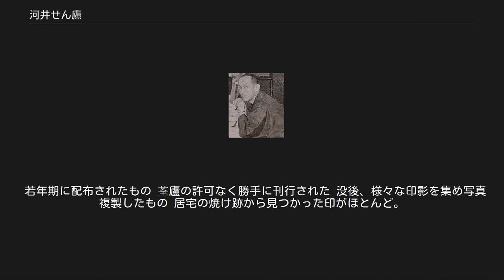河井せん廬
河井荃廬（1934年　東京） 河井 荃廬（かわい せんろ、男性、明治4年4月28日（1871年6月15日） - 昭和20年（1945年）3月10日）は、近代日本の篆刻家である。
中国に渡り呉昌碩に師事し、金石学に基づく篆刻を日本に啓蒙しその発展に尽くした。
 本来、姓は川井であったが戸籍の記帳ミスから河井となる。
名は仙郎であるが、修して遷とも署した。
幼名は徳松、のちに師の篠田芥津の諱を避けて得松または得とした。
号は木僊、のちに荃楼、荃屢、荃廬と改号した。
別号に迂仙・蟫巣・九節丈人・知幻道人、堂号に忘荃楼・忘荃屢・六不刻庵・継述堂・宝書龕などがある。
京都の人。
 京都寺町の腕利きの印判師として知られる川井仙右衛門の長男として生まれる。
上京第30組小学校（現在の京都市立京都御池中学校）に入学。
恩師神山鳳陽に教えを受け、また鳩居堂の熊谷直之と同窓となる。
卒業後、林雙橋の元で詩文を学び、20歳近くになって篠田芥津の門下となって篆刻を学ぶ。
この頃、田中文求堂より金石書を入手し丹念に書写している。
数年後、師の勧めで同門の杉山雲津とともに篆刻の頒布会を作る。
 27歳の頃、呉昌碩への敬慕が止まず手紙を送ると思わず昌碩の返信を受け取る。
以降手紙による添削指導を受けるが、ますます清国への思いが募り、渡航費用を捻出する為に岐阜に赴き、好事家の求めに応じて印を売っている。
29歳のとき父が死去するが、家業は番頭に任せ自身は篆刻に没頭した。
30歳にて、ついに念願の清国渡航を実現し、上海の昌碩と親しく交わっている。
このとき田中文求堂の田中慶太郎も同行している。
その後、毎年あるいは年に2回と渡航を繰り返し、中国の様々な文物を日本に持ち帰っている。
その費用を賄う為にこの時期は生涯で最も盛んに篆刻し、人の求めに応じている。
中国でも羅振玉と汪康年より推薦文を貰い受け各地で売印をしている。
 明治36年（1903年）、京都の実家を弟の河井章石に譲り、東京下谷に転居し世帯を構えた。
その後まもなく三井高堅（新町家9代）の庇護を受け、その邸内の簡素な家（九段富士見町）に移り住んだ。
荃廬は中国文物の目利きとなっていたので高堅の蒐集のアドバイザーともなった。
この頃、書家の巌谷一六から貫名菘翁の所蔵した法帖を譲り受けて、宝書龕の堂号を得ている。
 大正3年（1914年）、呉昌碩が初代社長となった西泠印社設立時の発起人の一人となり、結社後は長尾雨山とともに社員となった。
設立メンバーのひとりである王禔の自用印は荃廬が刻している。
昌碩との交流は彼が没する昭和2年まで続いた。
因みに昭和6年、荃廬61歳のとき書道人の団体の代表となって渡航したが、これが最期の渡航となった。
 太平洋戦争末期、空襲が激しさを増しても居宅は皇居の近くだから爆撃されないと嘯き、戦禍を避けようとはしなかった。
しかし、昭和20年（1945年）3月10日、ついに爆撃に遭い、所蔵する膨大な書画や蔵書などとともに帰らぬ人となった。
 篆刻の作風は年代とともに推移が激しい。
20歳頃は師の篠田芥津の作風が色濃い。
22歳ころには陳鴻寿風となる。
26歳以降は作風が複雑に入り交じり徐三庚・呉昌碩など多様な影響がみえる。
30歳は呉昌碩門下となったが、独自の作風も保ちつづけた。
六朝風の楷書を用いたのは荃廬が最初である。
 中年以降、書も篆刻も制作を好まなくなったという。
納得いかない作品を後世に遺したくないという思いからである。
満州国の国璽を要請されたときも体よく断っている。
 若いうちから金石学を非常に深く研究し、正しい印学を日本国内に広めることに努めた。
明治40年には初世中村蘭台、五世浜村蔵六、岡本椿所、山田寒山らと丁未印社を結ぶ。
また日本新聞や朝日新聞に同志とともに篆刻の連載を持った。
特に日本新聞の連載では浜村蔵六とともに公募作品の選定を行い、評を行っている。
この印影と評は『日本印樷』として刊行された。
なお、明治39年の作品展で二席になった石井雙石はのちに荃廬に入門している。
 30年に亙る中国渡航の内に優れた書画や書籍を大量に収蔵した。
書画は特に趙之謙を中心に名品を集め、昭和17年には趙之謙展を開催して国内に紹介している。
書籍は書画・金石・印譜などを膨大に収蔵したばかりでなく深い学識を得ていた。
 書道芸術においても自ら収蔵する名品法書のみならず、中村不折や三井家、羅振玉などの収蔵物...